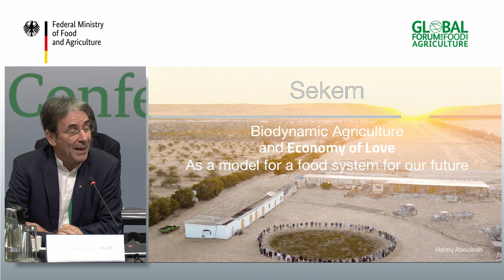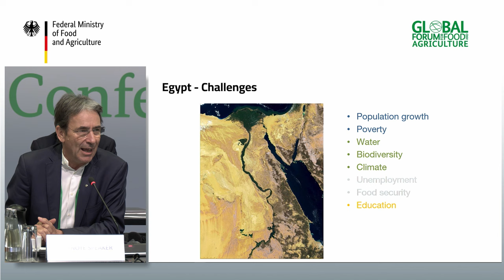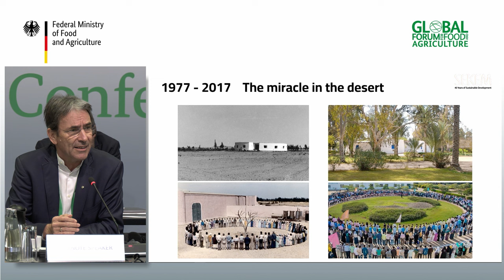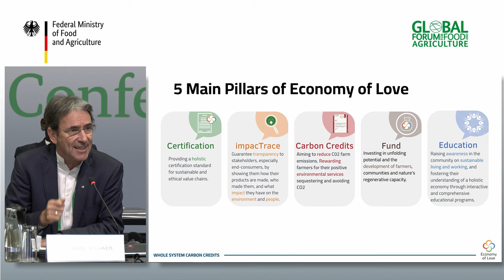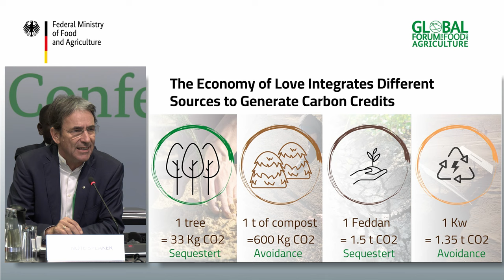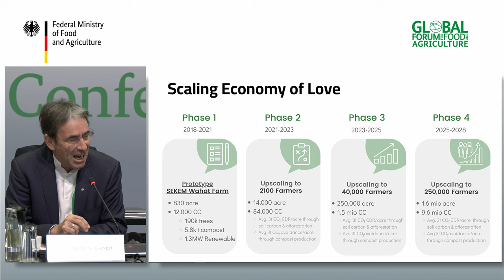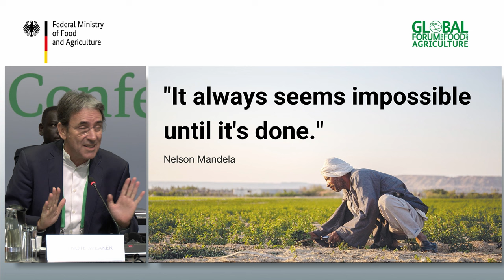Helmy Abouleish speaks at the Agriculture Ministers' Conference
Watch Helmy Abouleish, SEKEM Group CEO, at the Berlin Conference of Agriculture Ministers' during the Global Forum for Food and Agriculture (GFFA). During his speech, he emphasized SEKEM's commitment to addressing the challenges facing conventional agriculture and the potential of biodynamic farming to establish a sustainable food system and overcome climate issues.